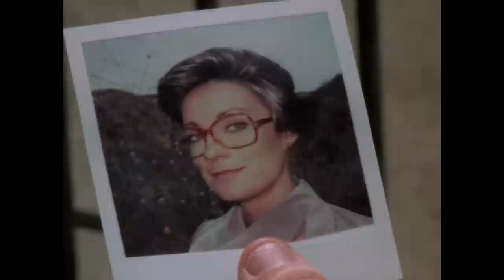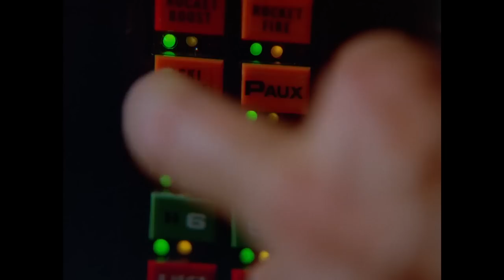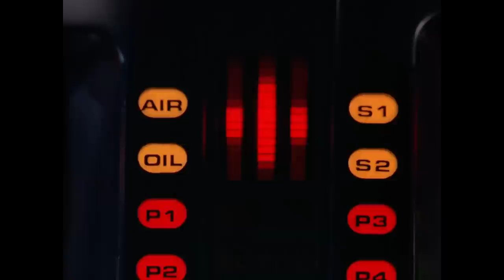KITT Activates Ski Mode | Knight Rider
Known as skiing, this maneuver is like a wheelie, except instead of balancing on two front or rear wheels, the motor vehicle balances on all the wheels on either the driver's side or passenger's side

From Season 2  Episode 4  "Merchants of Death": Amelia Clermont, a former lover of Devon Miles, stumbles upon some stolen Sledgehammer missile that can only be fired from the SX4-11 helicopter and promptly disappears. Her daughter Camela turns the Foundation and Devon, who puts Michael and Kitt on the case.